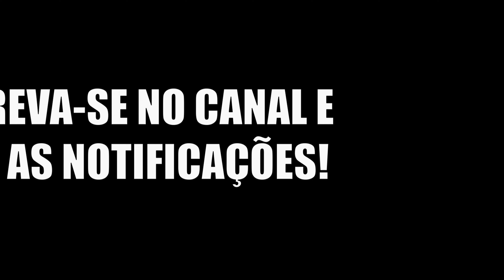Beasts of Bermuda | Família Megalosaurus, Tentando Caçar dupla de Coahuilaceratops | Serve Oficial 2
🔴Editado por: Leandro | Game Player: Leandro
💗 Ajude o canal: Pix - HYPO CARNO
🔶Link pra o Discord do canal

🌀Canais parceiros
🔵Servidores:
🔷Como se localizar no mapa